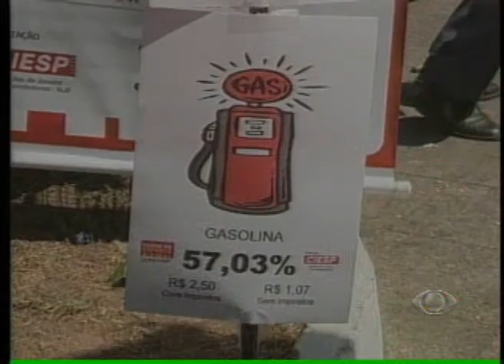BAND CIDADE 2ª EDICAO 15 09 2012 PARTE 3